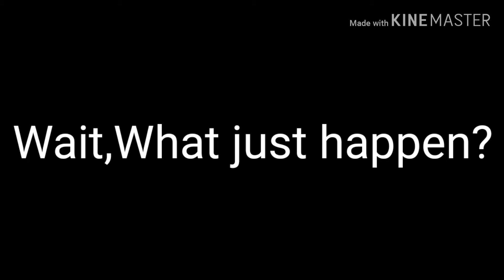Meet our new member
Her name is Mocci and she is a cat🐱🐱